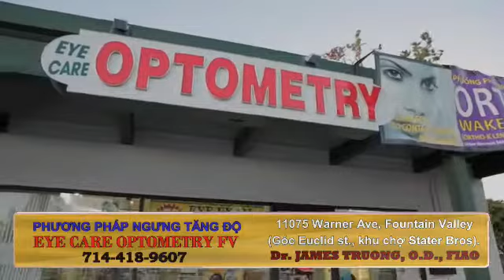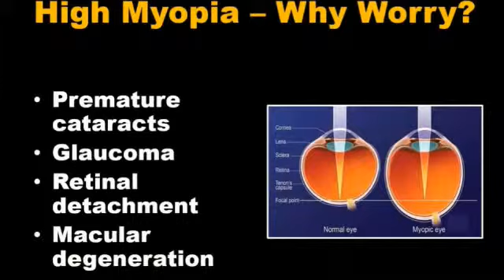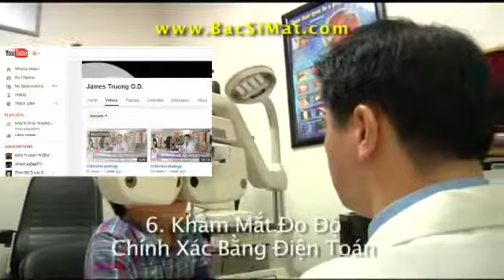Orthokeratology Talkshow Doi Mat Sang 11 với Đài SET 57.4